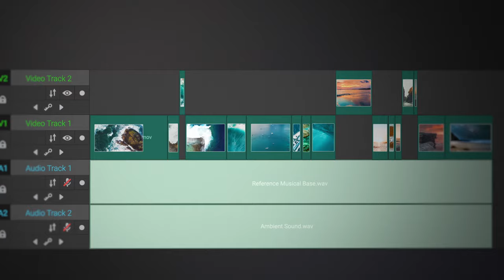Mistika Boutique's unique Timespace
Mistika Boutique: The Revolutionary Freedom you always wanted!
Mistika’s unique and infinite Timespace, provides you with new levels of capability: mix different resolutions, frame rates, file types and color spaces without duplicating environments or projects - complete and unrestricted flexibility at all times.

Mistika Boutique - the first and only post-production system to natively integrate the most complete spectrum of professional finishing tools, including conforming, VFX, color grading, Stereo 3D, VR/360º - and so much more.